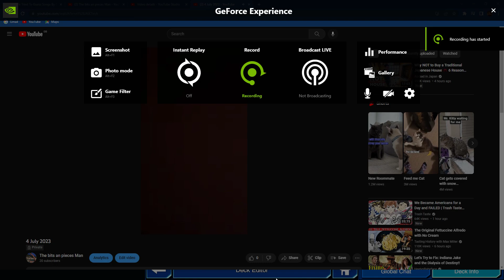YuGiOh Duel Links Gouki Deck Replays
Just quick show of the power of this gouki deck from duel links!!
I hope you all enjoy leave some comments about the audio so i know how to fix it thanks!